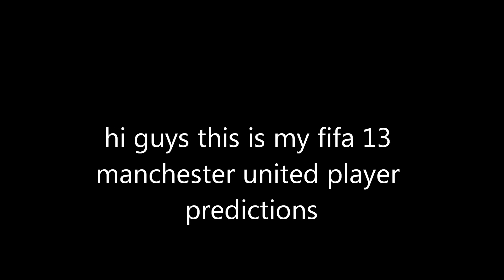MAN UNITED FIFA 13 PLAYER RATINGS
can we hit 10 likes that would be amazing